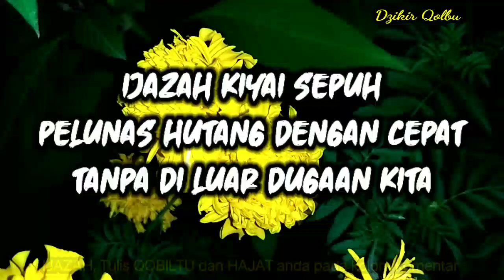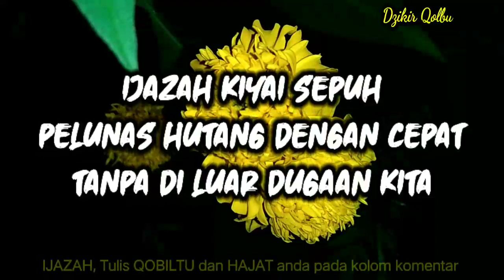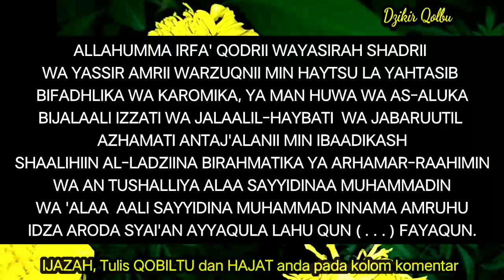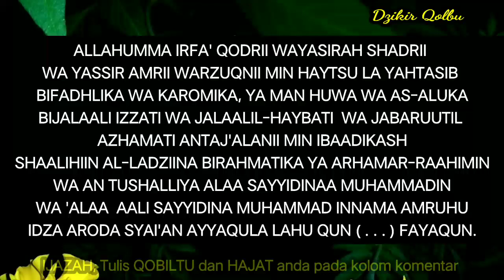Aminkan Doa ini‼️HUTANG RIBA Lunas Tanpa Kalian Sangka✔️ILMU IJAZAH KIYAI SEPUH,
semoga video kami bermanfaat bagi anda semua, fiddun ya wal ahiroh, amin.

Insya allah barokah. Amin ya mujii bassa iliin.

MAKA DOA DAN AMALANNYA TIDAK BERPENGARUH APA APA UNTUK KALIAN
ATAU SIA SIA MENGAMALKANNYA.

@Dzikir Qolbu
@Li Albi Channel

semua isi di dalam video ini hanya berisi informasi, segala resiko menjadi tanggung jawab kalian sendiri
Doa membuka aura nabi yusuf,
Doa,
Nabi,
Yusuf,
Nabi yusuf,
Doa pengasihan,
Doa pengasih,
Ilmu doa pengasih,
Doa pelet ampuh,
Ilmu pelet,
Pelet ampuh,
Pelet,
Pelet cinta,
Mantra pelet kewat nama,
Mantra pelet sebut nama,
Ilmu pelet,
Pelet tepuk bantal,
Pelet cinta,
Cepat kaya,
Doa kaya,
3 dzikir amalan kaya mendadak dalam 3 hari,
Amalan kaya uang,
Kaya mendadak,
Amalan,
Cara cepat kaya,
Cepat kaya,
Cara cepat kaya tanpa modal,
Pesugihan,
Bisnis online,
Bisnis sampingan,
Peluang bisnis,
99 asma ul husna,
Kisah nabi,
Sholawat,
Amalan sholawat,
Dahsyatnya sholawat,
Amalan sholawat cepat kaya,
Testimoni sholawat,
Nabi,
Muhammad,
Doa,
Amalan,
Penarik uang,
keajaiban sholawat,
Doa doa,
Doa mustajab,
Doa manjur,
Doa leluhur,
Doa islami,
Doa kekayaan,
Doa cepat kaya,
Kaya raya,
Harta melimpah,
Kaya mendadak,
Bank gaib,
Doa pembuka rezeki dari segala penjuru,
Li albi channel,